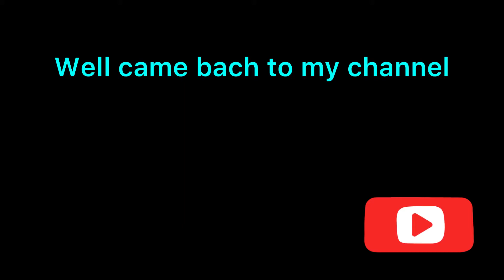Ezze And Healthy Egg Sandwich//